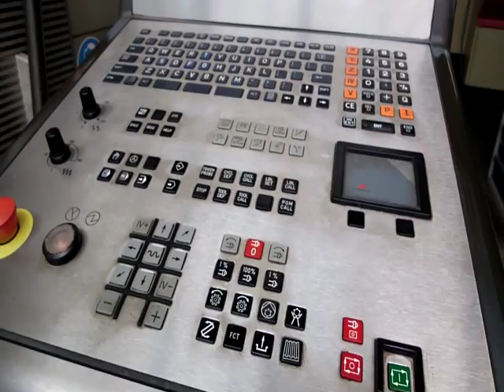DECKEL - MAHO Vertical Machining Centers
You are looking for a used machine? Then you might be interested in this used machinery offer: DECKEL - MAHO Vertical Machining Centers. Find more machine tools and other used metalworking, woodworking and plastics processing machinery Surplex is your reliable partner for the sale and purchase of used machines in Germany.